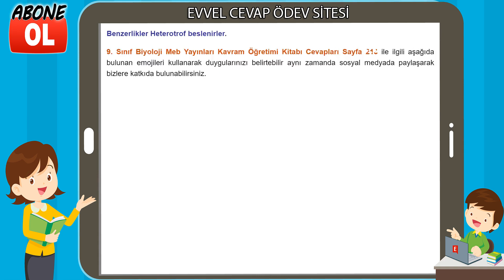9. Sınıf Biyoloji Kavram Öğretimi Kitabı Cevapları Sayfa 213